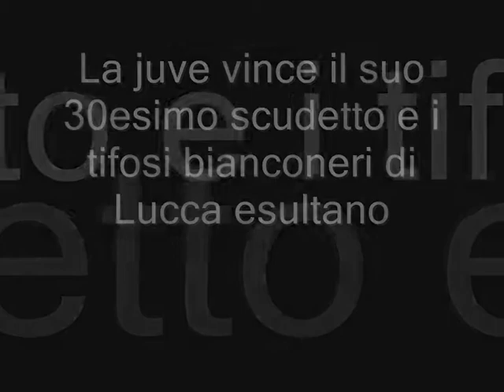Corteo Juve 2012 Lucca dalla stazione al celide.wmv